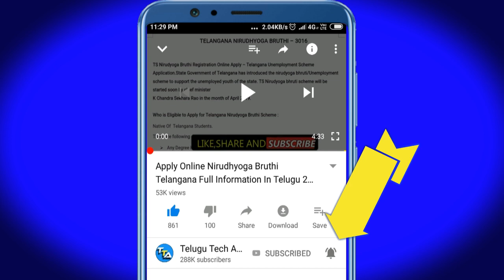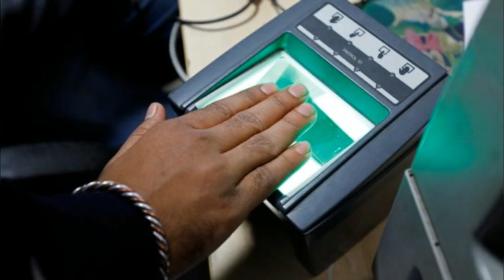మీకు డ్రైవింగ్ లైసెన్స్ ఉందా అయితే శుభవార్త వెంటనే ఈ వీడియో చూడండి| Driving License Vehicles Act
మీకు డ్రైవింగ్ లైసెన్స్ ఉందా అయితే  వెంటనే ఈ వీడియో చూడండి| Driving License Vehicles Act

      Invite Code: 00QDB3(Enter invite code get 50RsExtra)

::::::::::::::CHECK OFFERS NOW :::::::::::
Offers on Flipkart :